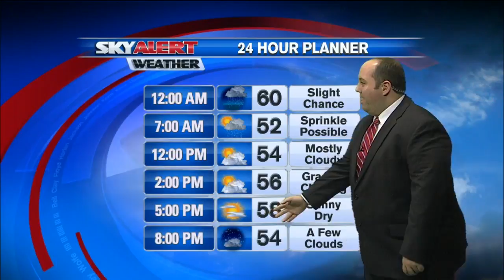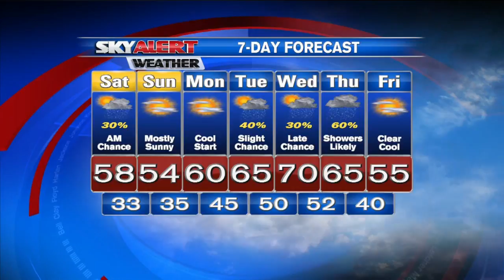Shane Smith's 11 p.m. Forecast- November 6, 2015